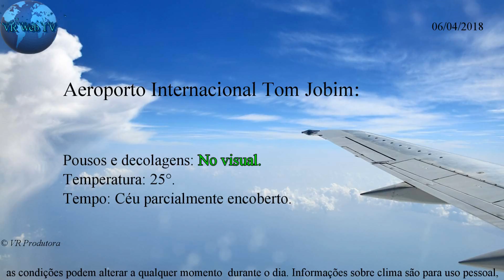aeroportos 06 04 2018